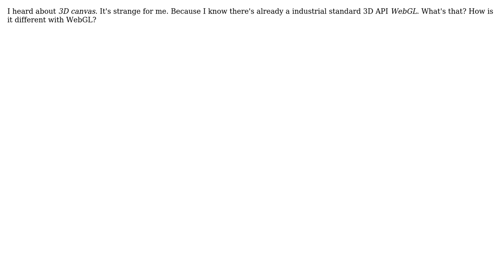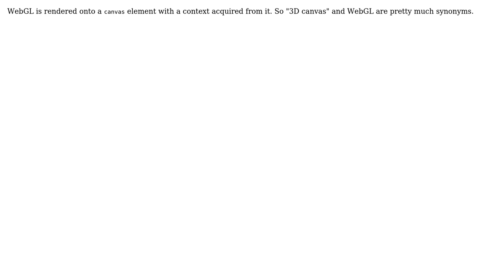Software Engineering: What's the HTML5 3D canvas? How is it different with WebGL?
With thanks & praise to God, and with thanks to the many people who have made this project possible! You are responsible for your own actions.